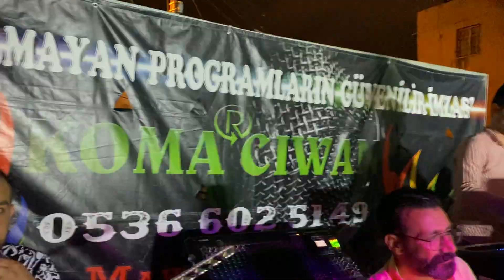Diyarbakır Halayı Koma Civan Yavuz Şewat-Deniz Nazım Erden 2022 Grani !!